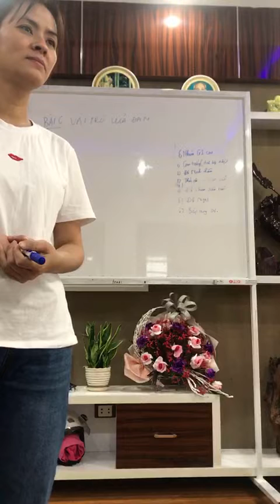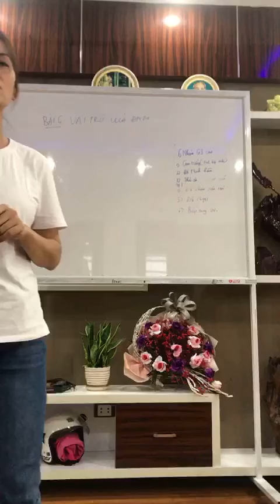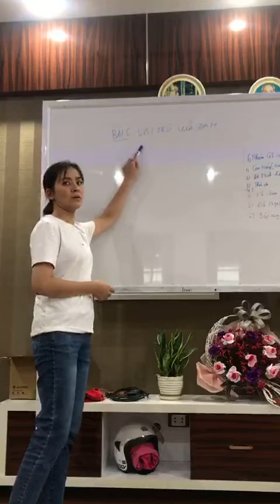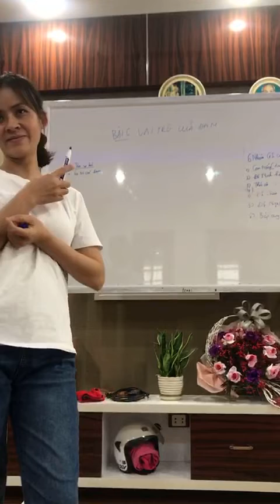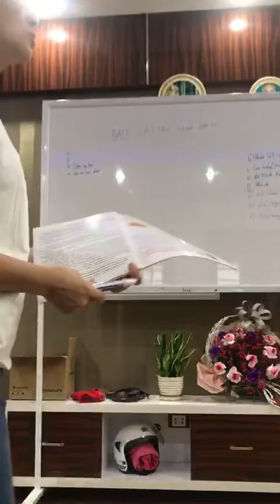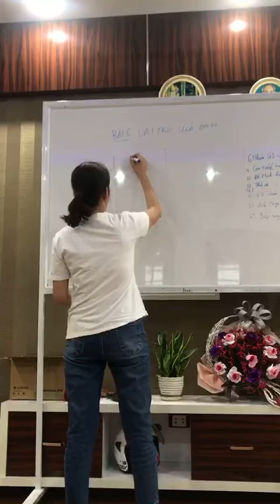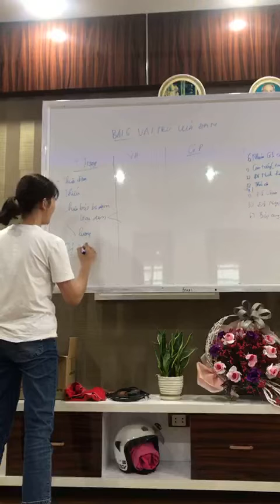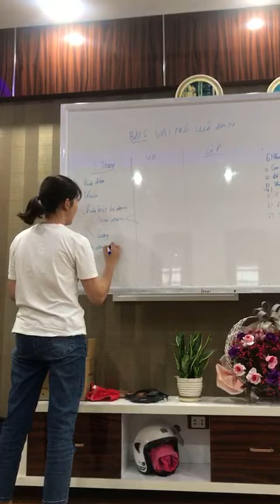Bài 6 Tầm quan trọng của Đạm P1 (AWT Tống Mai)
Bài chia sẻ giúp bạn cách lựa chọn thực phẩm hợp lý, tầm quan trọng của Đạm với cơ thể mỗi người